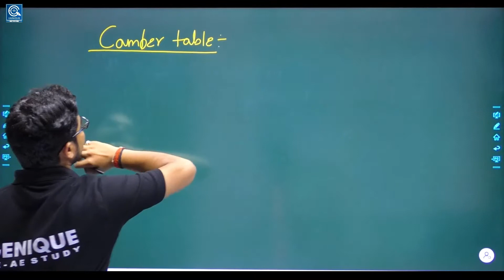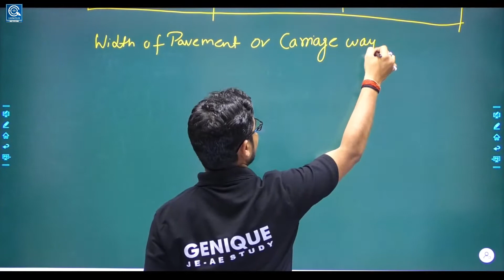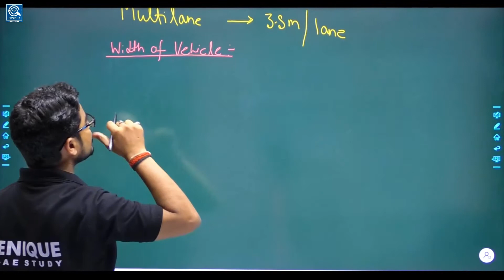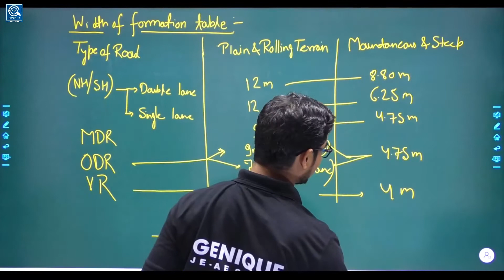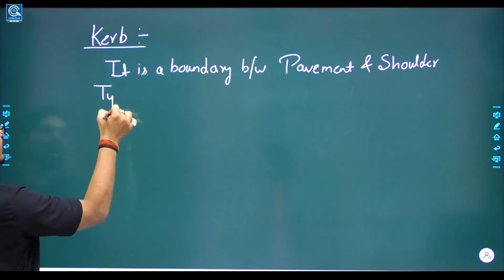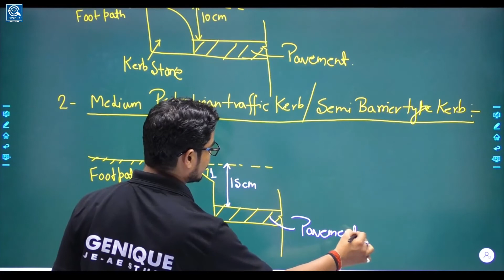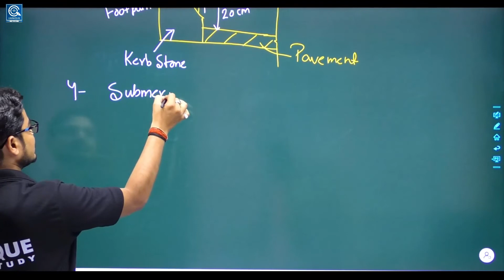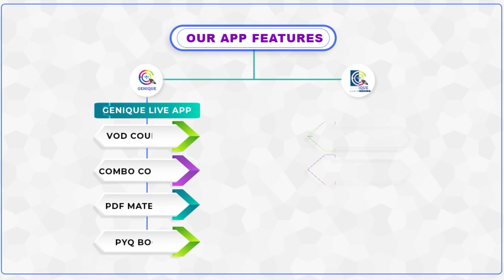LEC 06 II Highway Materials II SSC JE/UPSSSC JE/DFCCIL/UPPCL/DSSSB/Other state/ CILVIL CRASH COURSE